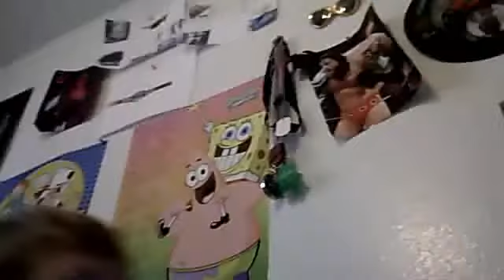jokes,songs and more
t.n.t